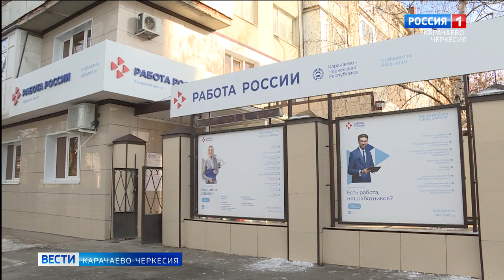Начал работу кадровый центр "Работа России", сформированный на базе Центра занятости Черкесска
Начал работу кадровый центр "Работа России", сформированный на базе Центра занятости Черкесска. Модернизация проводится в рамках федерального проекта "Содействие занятости" национального проекта "Демография"